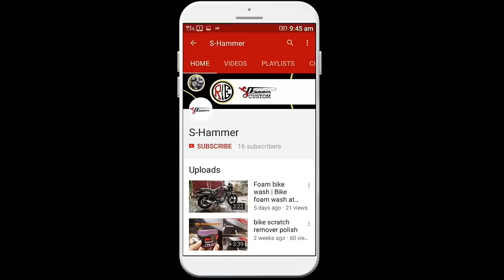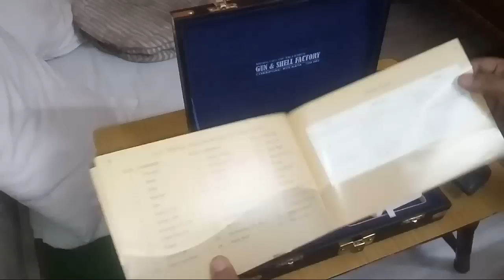Unboxing Ashani MK 2 Pistol / IOF .32 Pistol full information.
Unboxing Ashani MK 2 Pistol and full Detail.
ASHANI MK 2 SPECIFICATION
Calibre : 7.65mm,.
magazine : Box type capacity 8 cartridge,
Barrel length : 91.44 mm,
Safety : 4 types of safety,
Action : Semi- Automatic, Blow Back

Price : 76000/- + tax

Full detail of gun accessories. Purwanchal French Leather 32 Bore Pistol Snipper Leather .32 Bore Pistol Black Free Size Belt Cover ammo pouch 32 bore WD-40 400TC0313B Multi-Use Product Spray with Straw, 400 ml gun oil